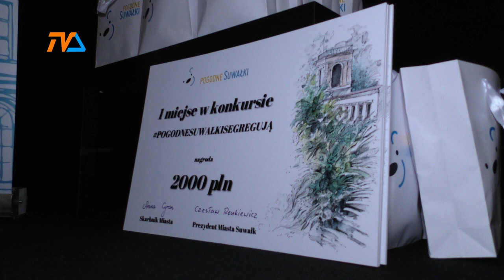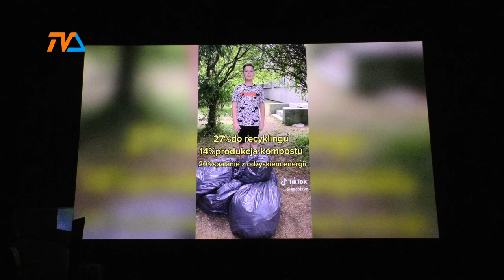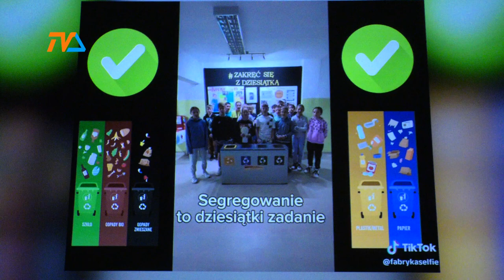pogodnesuwalkisegreguja |TV SUWAŁKI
Ten konkurs to być może wasz pierwszy krok do kariery w Hollywood – stwierdził na spotkani z autorami tiktokowych filmików o segregacji odpadów, wiceprezydent Roman Rynkowski. Do konkursu wpłynęło dużo propozycji, ale w kinowej sali, podczas ogłoszenia wyników zaprezentowano tylko kilkanaście z nich.